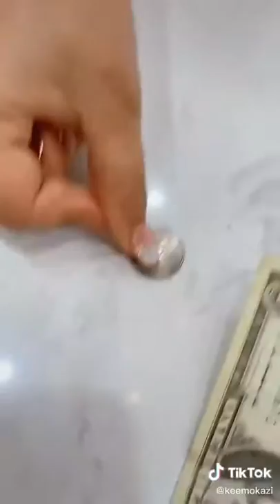Last time prank on mom 😂😂💔💔(sorry mom )